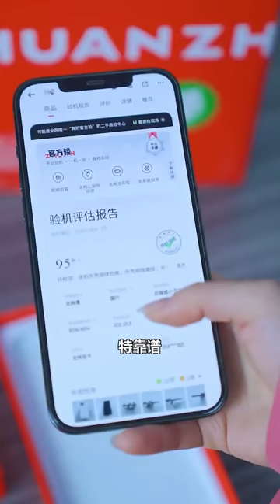Mother and Child Chase Full Version：The genius son picks the lock with a bottle cap#GuiGe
Please note that this video is an original short that complies with YouTube Community Guidelines. Mother and Child Chase Full Version：The genius son picks the lock with a bottle cap#GuiGe